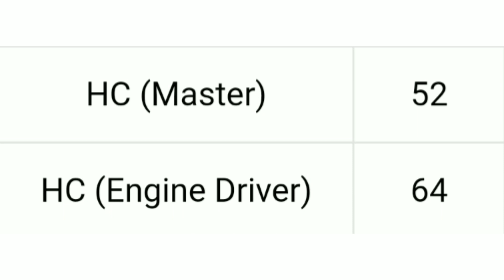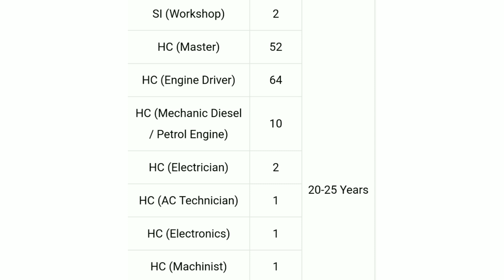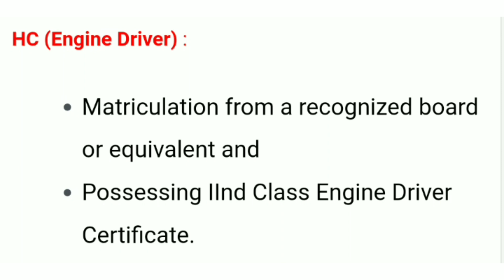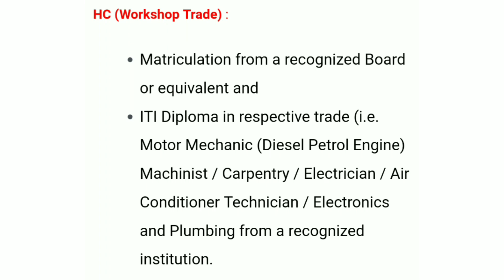🥵 BSF rally വന്നേ | യോഗ്യത - പത്താം ക്ലാസ് മുതൽ | 281 ഒഴിവുകൾ | Full details